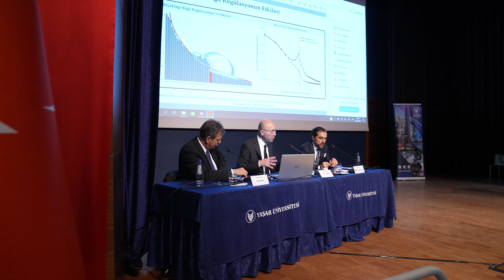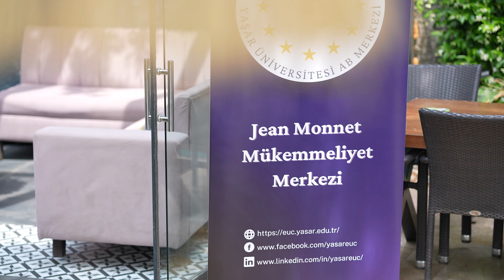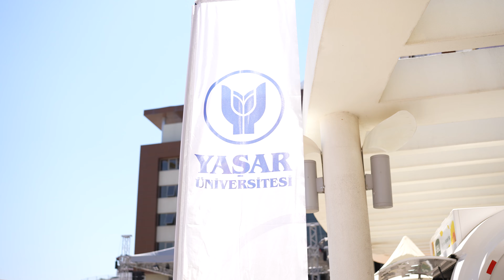Uluslararası İlişkiler Bölümü Tanıtım Filmi | Yaşar Üniversitesi